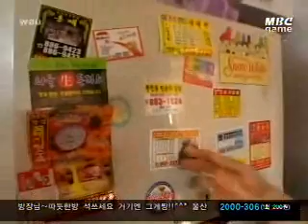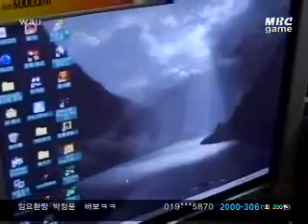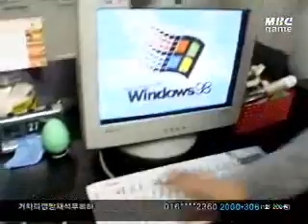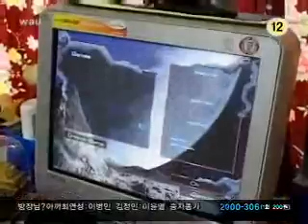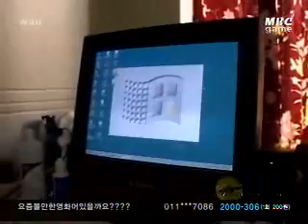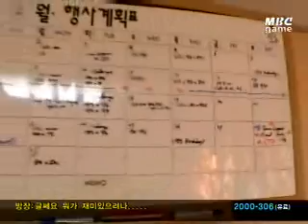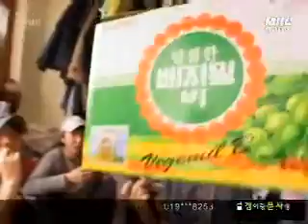SK Telecom T1 - Tour by Boxer and Teammates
Some of you saw a video uploaded by Jon747 called "Short pro gamer tour by SlayerS_`BoxeR"

That video was 2min and it was basicly a small part of a 32min SKT1 tour @ WhoAreYou TV show (it looks like a very old video, unsure about exact date, but from pictures I can tell you SKT1 HQ doesn't look anything like that anymore :-) I guess this video was shot more at the beginning of their way)- so this is the full video.

Here's some quality English translation by Nasfaru, thanks a lot! :-)

"Hi, I'm progamer Lim Yo Hwan, and I'm here to guide you through the SKT1 HQ.
This is the dormroom...a lot of progamers sleep in here... but since its small so we have to cram our stuff... we all sleep on the floor, (starts naming people who sleep in the dorm, including Kingdom and Oov), so. its very cramped."

"This is the practice room... it used to be very dirty, but I cleaned it.
Kingdom: No you didn't, you barely even cleaned!
Boxer: But there's no dust.. oh.. wait.. yeah.. there.. is.. well since all guys live here, it gets dirty fast."

Anyways, moving onto the dining area... this is the contents of the fridge.. truth be told, most of this needs to be thrown out.. and there's some Korean herb supplements that the kids never drink... (I was laughing on the floor as soon as they closed the fridge and all those delivery number magnets were on the door) and we actually get delivery more."

"We rock-paper-scissors to see who does the dishes, quite scary to lose, actually... (opens a few more cabinets) moving onto the rec room... *shows a few stuff*, then here's the (lockerish-walk-in-closet) room, here's everyone's stuff... and this is a baseball I got from a Doosan Bears game (some pro-baseball player's autographed on the ball/bat) Sometimes O use this bat to discipline the litt-... moving on."

The rest doesnt really need to be commented, they just ask the team how their workspace/lovelife is. After that it shows them eating. And..thats pretty much it. Cheers =D

Uploaded this to help the great new site with some rarish (ancient) Boxer videos :-)

If you like it, here are some other videos in the same style that you may want to watch: